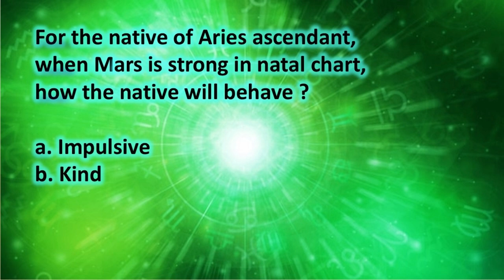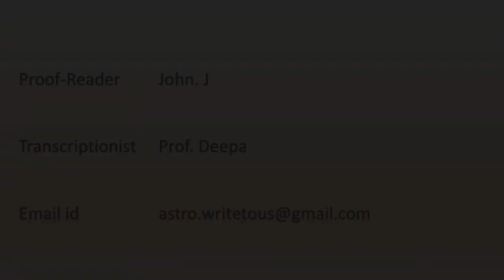Mars - Aries Ascendant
This video explains about effects of Mars in different houses for the native of Aries ascendant.